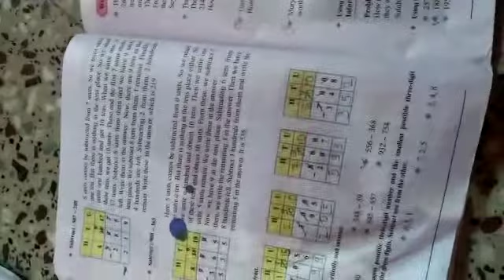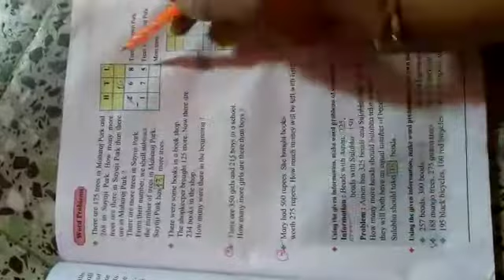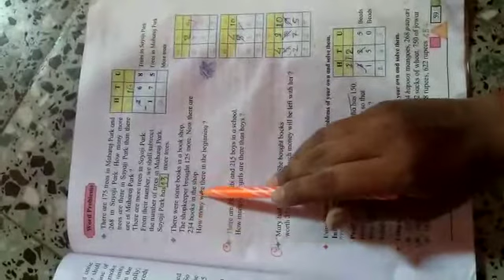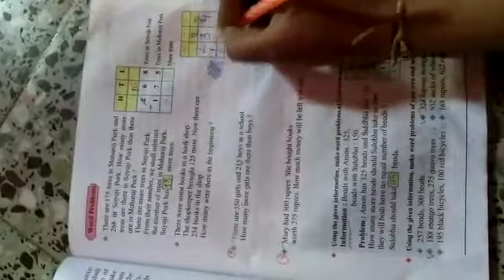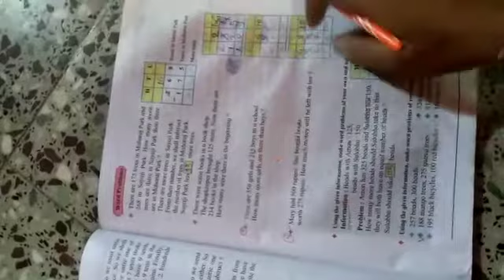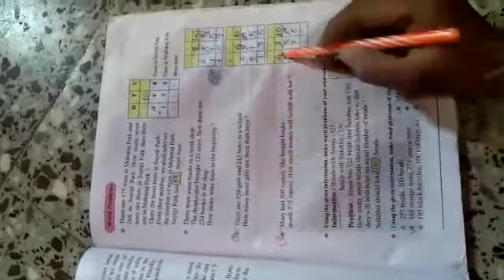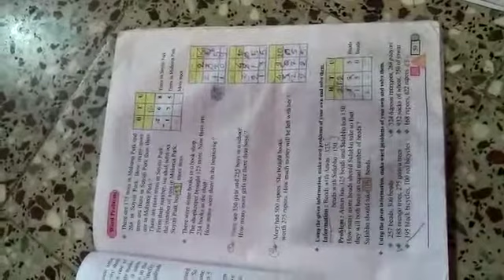Class 3 std Subject ; Maths Topic ; subtraction by borrowing ( word problems)